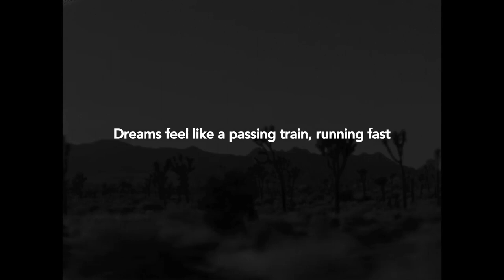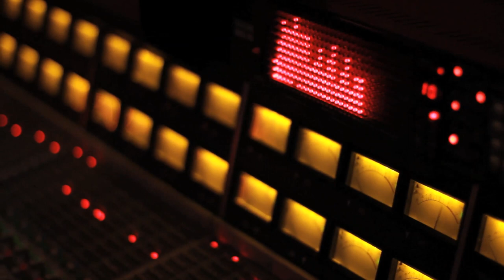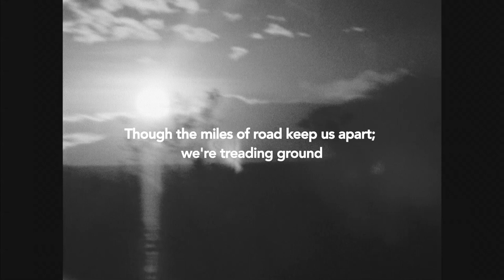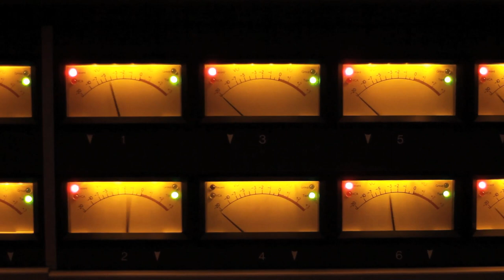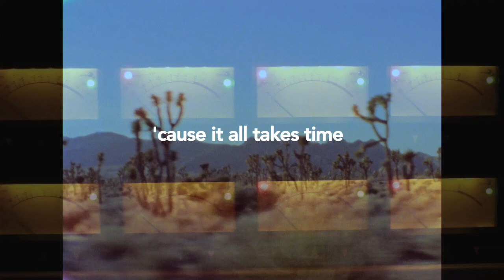"Wine in the Cellar" Lyric Video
"Wine in the Cellar" is the first single from Rebekah's upcoming EP "CANYONS," out November 4th!

Filmed in Joshua Tree National Park, February 2016 on super 8mm film